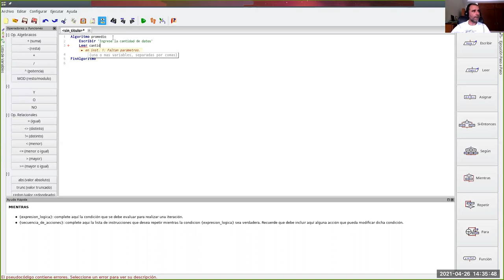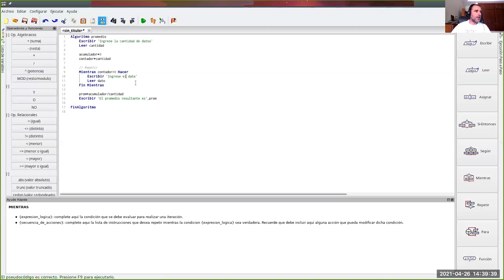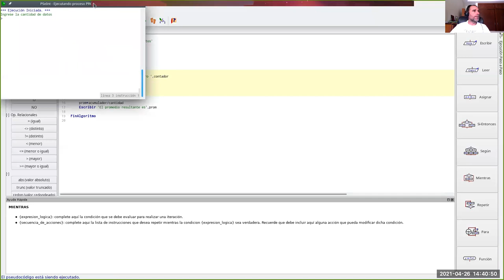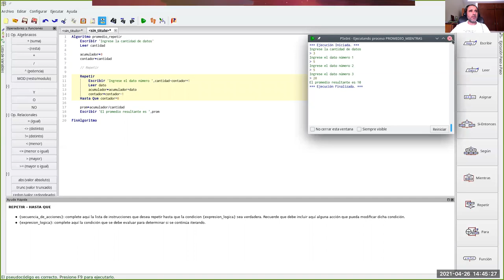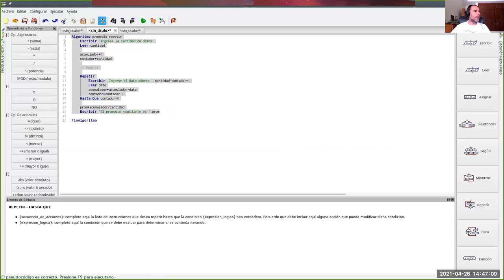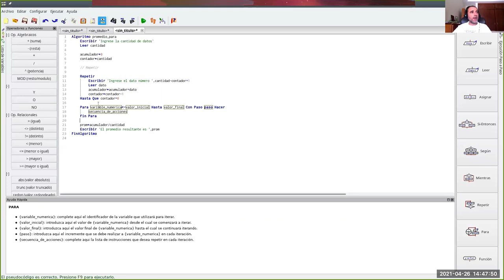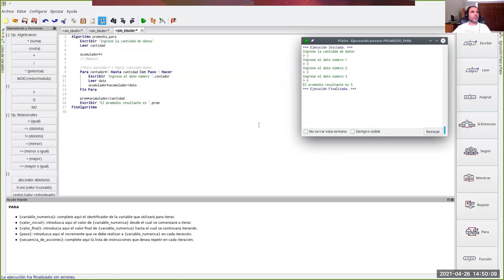Sistemas de Información en Salud - Jornada 9: Programación básica (3) iteración